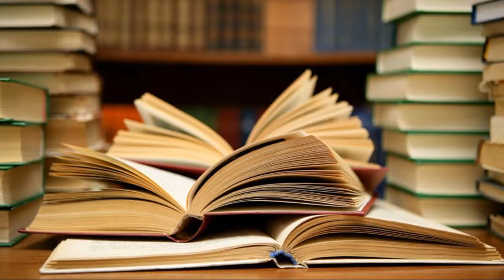Brand Yourself by The Knowledge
وہ شخص کامیاب ہو گیا جس نے اپنے آپ کو پہچان لیا اور اپنے اندر چھپی ہوئی صلاحیتوں کو نکھار لیا۔